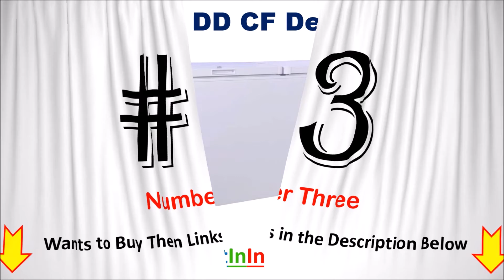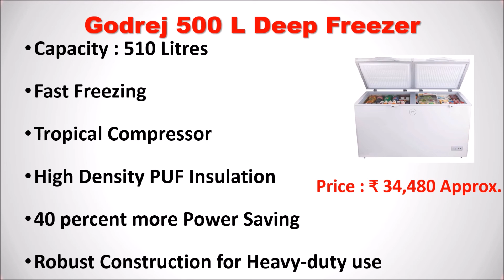Top 7 Best Double Door Deep Freezer in India 2020 | Which Deep Freezer is Best?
Top 7 Best Double Door Deep Freezer in India

List of Top 7 Best Double Door Deep Freezer in India

1. Godrej 500 L Deep Freezer

2. Rockwell Green Deep Freezer

3. Voltas 500 DD CF Double Door Deep Freezer

4. Godrej 400 L Double Door Freezer

5. Blue Star CHF500 Double Door Deep Freezer

6. Voltas CF HT 320 DD P1 Deep Freezer

7. Blue Star CHF300 Double Door Deep Freezer
Other Products:

Want to buy a big deep freezer or Double Door Deep Freezer then here is the list of Top 7 Best Double Door Deep Freezer in India.
Which Brand is Best in Deep Freezer?
What is the Best Quality Deep Freezer?